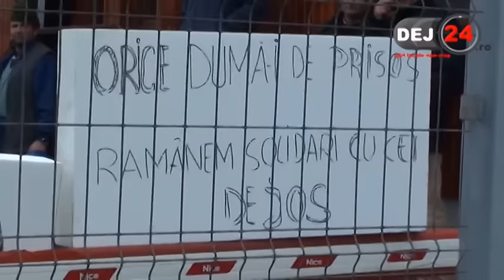Proteste Salina Ocna Dej 19 decembrie